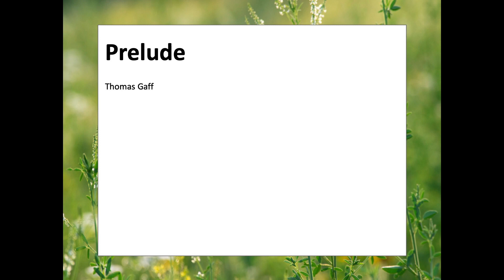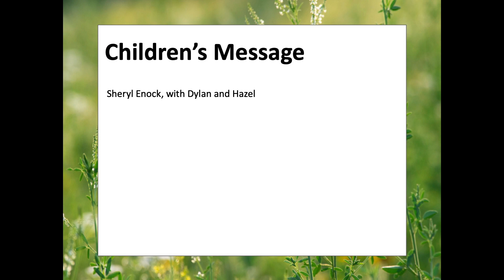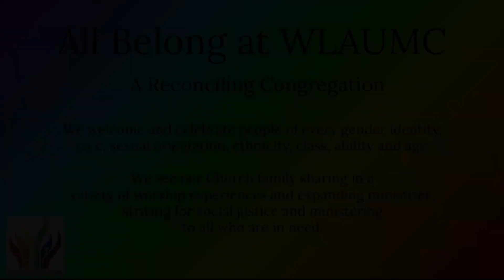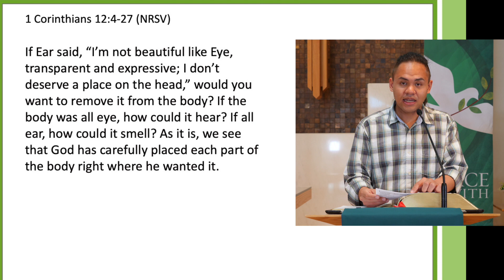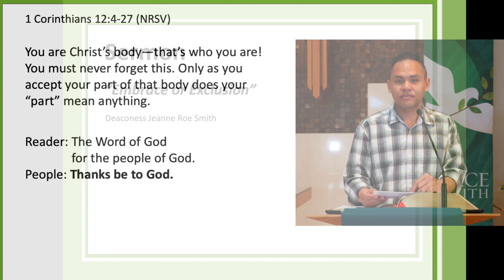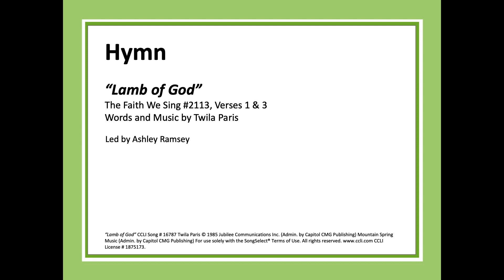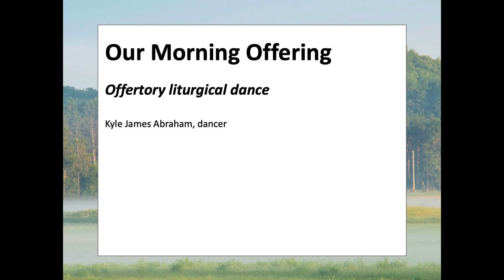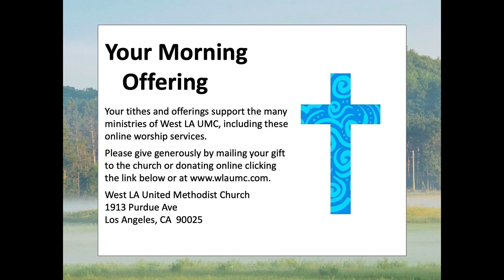West LA United Methodist Church English Ministry Digital Worship Service- 6-12-22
In-person worship at the church has resumed! Happy Pride Month!